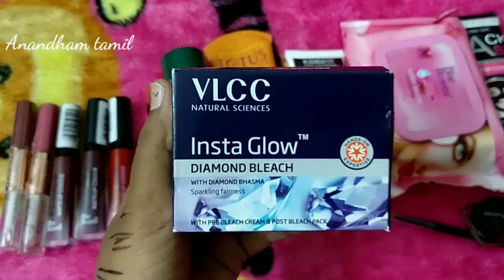Nykaa Shopping Haul||NYKAA#1 SHOPPING HAUL IN TAMIL||Anandham tamil